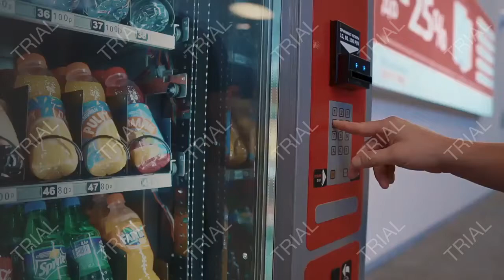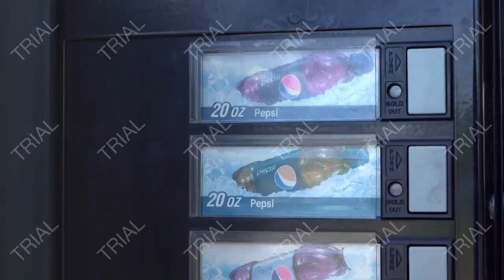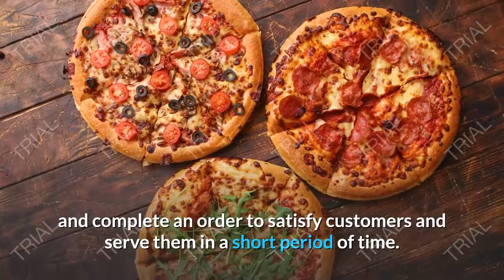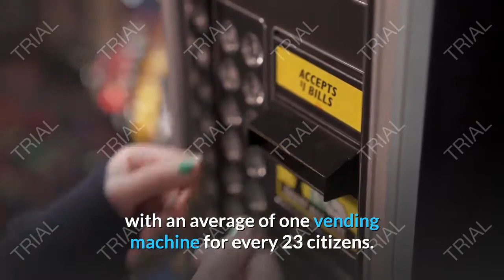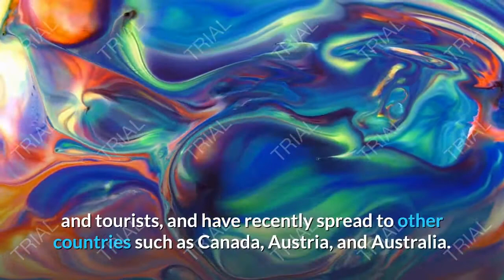The strangest and most amazing vending machine ever!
The strangest and coolest vending machines ever!

Gold bullion vending machine

It appears that you can buy gold bars from a vending machine located in the Emirates Palace in Abu Dhabi, United Arab Emirates. The machine is called Gold to go, and is owned by the German company Ex Oriente Lux.

Like other vending machines, this machine produces gold bars weighing between one, five and ten grams, and sells gold coins from Australia, Canada, and South Africa.

French fries vending machine

It is not unique because it is found in many countries, including Australia and the Netherlands, but it is one of the machines that loves customers' hearts because it produces hot and crunchy French fries for them. These machines were first issued in 2013 by the Chinese company Beyondte Technology, and then they issued many of them and distributed them to different countries such as Belgium and Chile. Then other companies launched similar versions such as Australian company Hot Chips and Dutch company Caenator.

Used car vending machine

The largest vending machine ever known for selling used cars. Carvana owns these machines, which were first established in the southern United States and then expanded to include several other states such as Philadelphia, Pennsylvania, and Washington, DC.

French baguette vending machine

This machine made its debut in 2011 in France during the holidays when most French bakeries are closed. The creator of the machine is the baker "Jacques Le Hecht", which works on the basis of placing semi-refined dough in the machine to complete the baking process inside it and selling fresh bread.

Fast food vending machine

The Dutch company FEBO launched these machines selling various fast food such as burgers, croquettes, hot dogs, and more. The machines are called Frikandellen and they depend on self-service, but everything they sell is homemade.

Pizza vending machine

Let's Pizza machines is an Italian innovation that caters to pizza lovers. It was invented by the former president of a pasta company, Claudio Torugeli, who took inspiration from vending machines he had seen in America and decided to make one to make and sell pizza.

Let's Pizza machine can prepare dough in 40 seconds and complete an order to satisfy customers and serve them in a short period of time.

Cupcake vending machine

Sprinkels Bakery in Beverly Hills, California, offers an automated cupcake teller service, which simulates a bank teller machine, but offers baked goods instead of cash.

These machines are found in different places in the United States of America, including "Scottsdale", "Arizona", "Austin", "Texas", and "Chicago".

Live crab vending machine

These machines are very popular in China especially in subway stations. As these machines provide fresh seafood that remains in a hibernation state inside the machine depending on the temperature, and then returns to life once purchased. The meal also includes vinegar and ginger tea and costs $ 3.

Fresh milk vending machine

Many European countries have milk vending machines, such as France, Switzerland, and Slovenia, and they sell raw, unpasteurized milk that comes directly from cows.

Japanese vending machine selling almost everything!

These machines house everything from soft drinks to umbrellas. Japan is one of the countries in the world with the most vending machines, with an average of one vending machine for every 23 citizens.

Art vending machine

These machines are spread in the United States of America and are called Art-o-Mat, and they were invented by the American artist, "Clark Whittington" from North Carolina.

These machines specialize in selling artwork made by the artist Whittington to clients and tourists, and have recently spread to other countries such as Canada, Austria, and Australia.